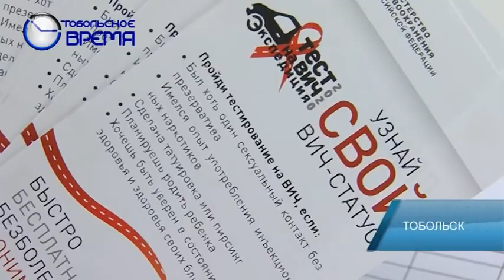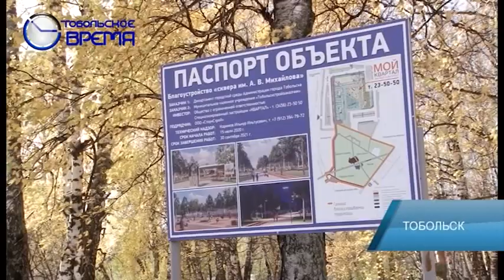ДЕНЬ ЗА ДНЁМ от 9.10.2020